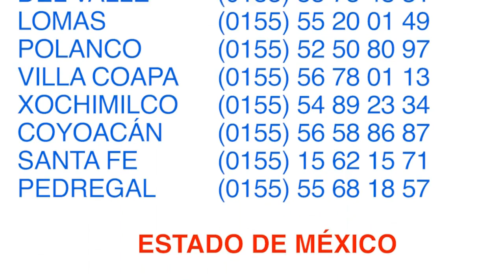centro de mesa DIVA